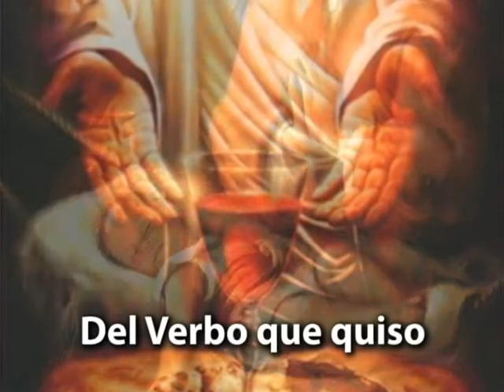Celebre mi lengua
Canto interpretado por la Hna. Ma. Elena Pérez HPSSC